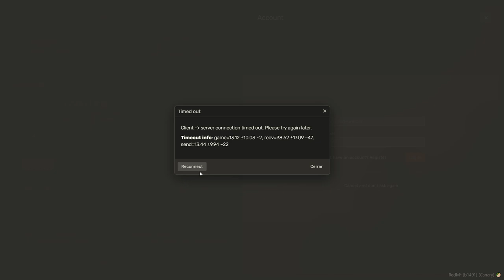RedM Roleplay: Henry el Agente de la Ley en un Trato Fallido en Project 1920 | Ep. 1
Acompaña a Henry, el agente de la ley, en este emocionante episodio de RedM Roleplay en el servidor Project 1920. En esta entrega, un trato crucial sale mal, poniendo a prueba las habilidades y el ingenio de Henry. Descubre cómo se desenvuelve esta tensa situación en el vasto mundo del oeste de Red Dead Redemption II.